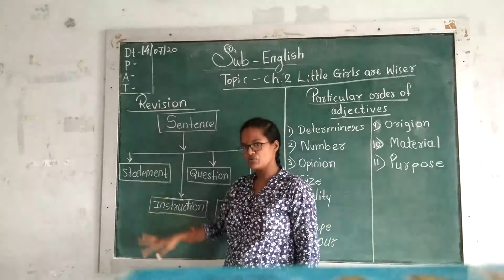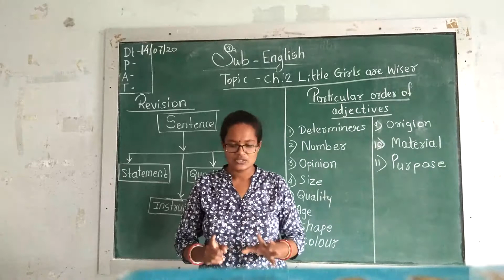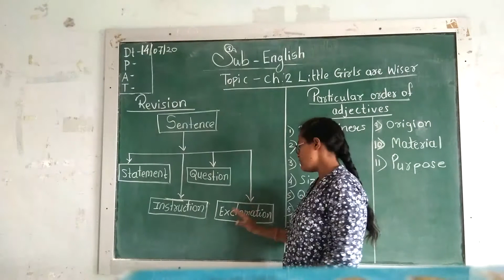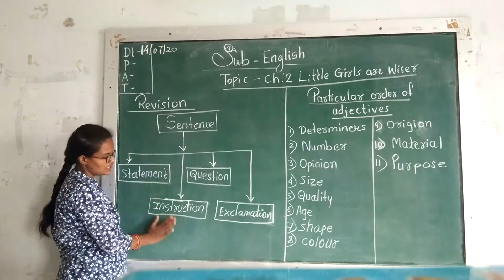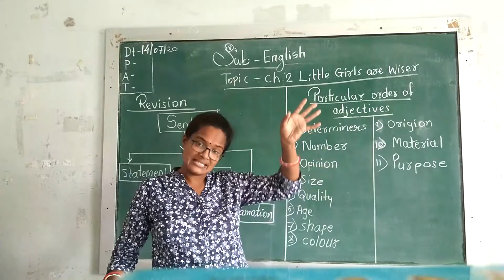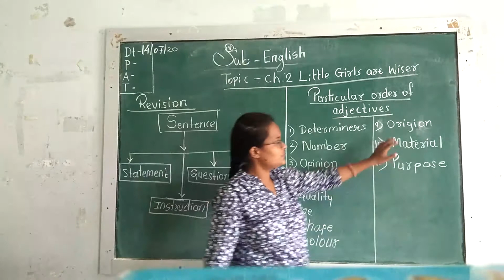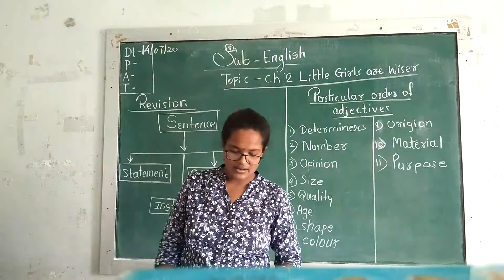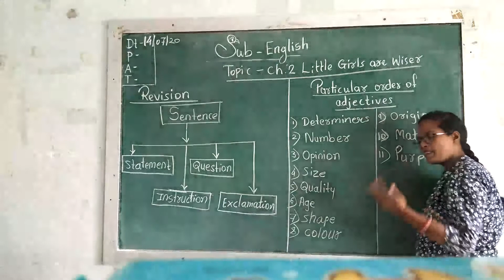Date 14 07 20 std 6th sub English ch 2 Little Girls are Wiser grammar sentence